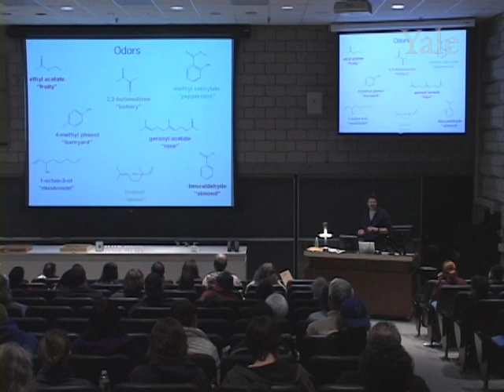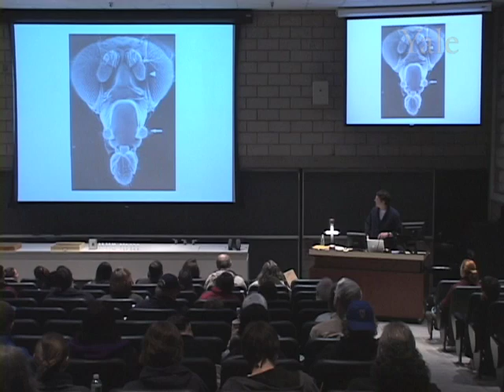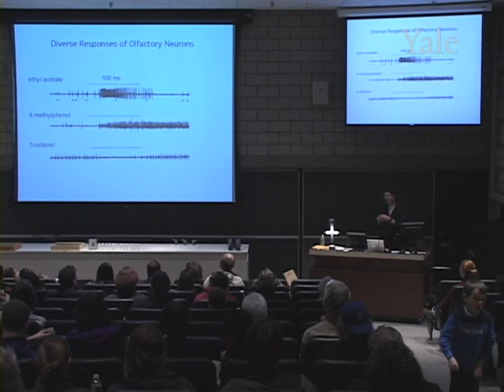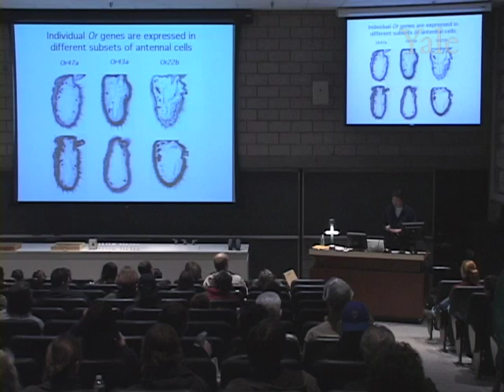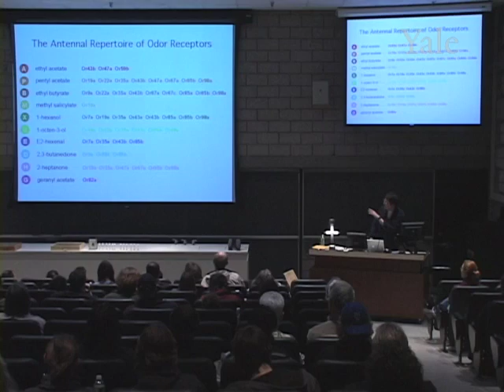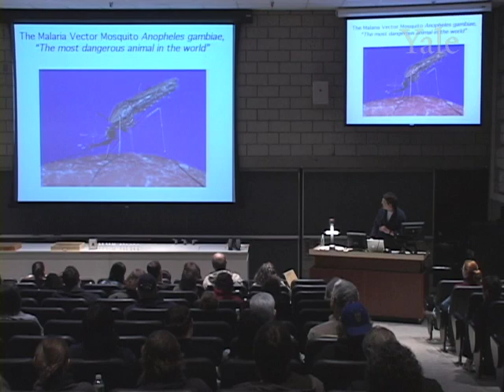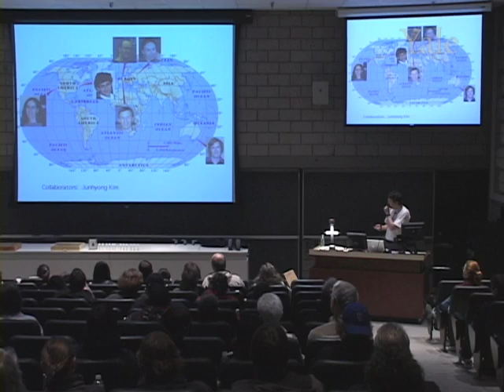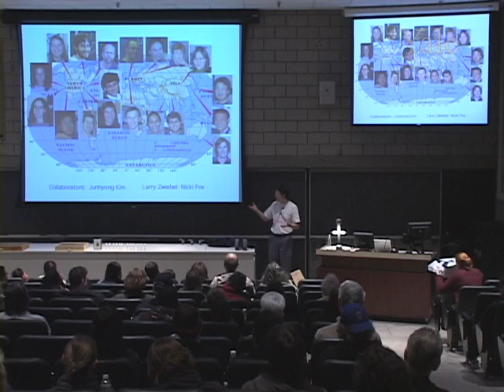4/7/07 John Carlson - How Fruit Flies Find Bananas, and Mosquitoes Find Us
Science Saturdays is a special lecture series designed for families that brings the excitement of research and the passion of scientists to school-age children and adults. Each event involves a lecture by a Yale professor and engaging science demonstrations run by Yale college students. The lectures are free and open to the public and the topics explored are for kids in 7th grade and above. On April 7, 2007 the presentation was "How Fruit Flies Find Bananas and Mosquitoes Find Us" by John Carlson, Biologist.